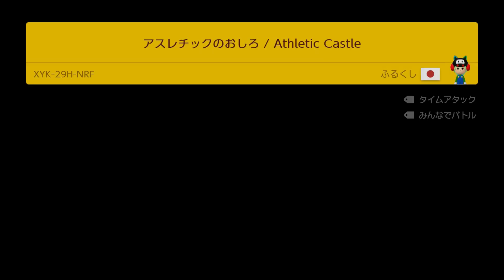なにこれ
「白銀の小舟」